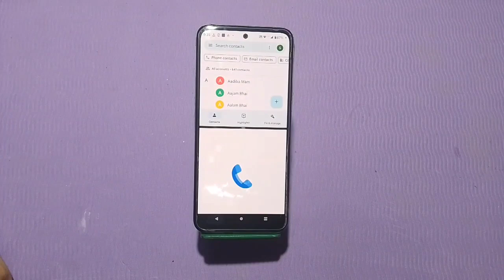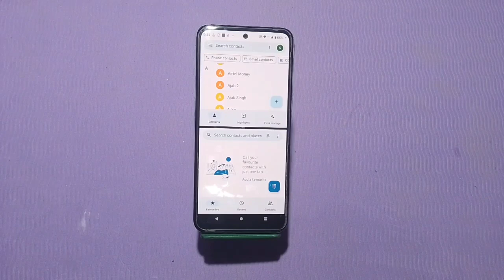Split Screen On In Motorola G52 5G, Create Dual Screen In Motorola G52 5G,How To Use Floating Window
Split Screen On In Motorola G52 5G, Create Dual Screen In Motorola G52 5G, How To Use Floating Window In Motorola G52 5G,Motorola G52 5G, Mein Split Screen Enable Kaise Karen,

Split_Screen_Enable Motorola G52 5G,